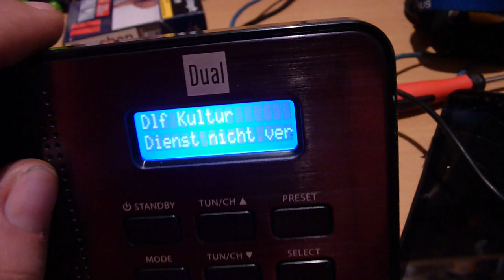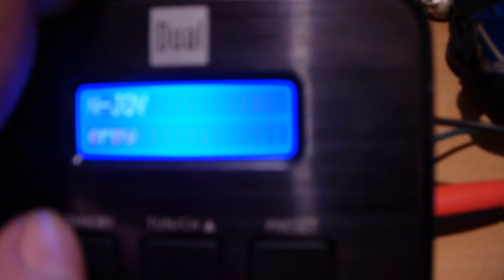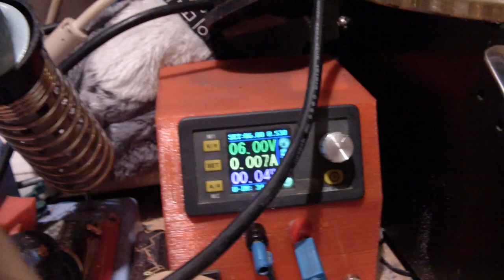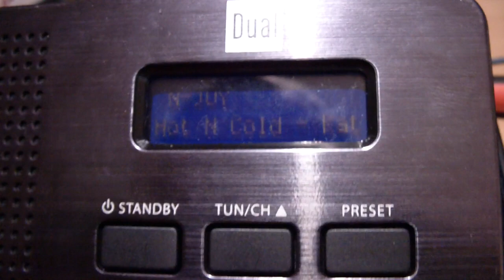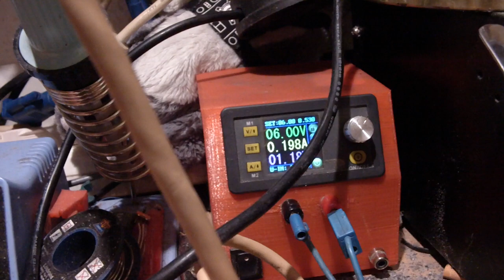Update 2 zum DAB+ UKW Radio sender. ( für Elektronik )